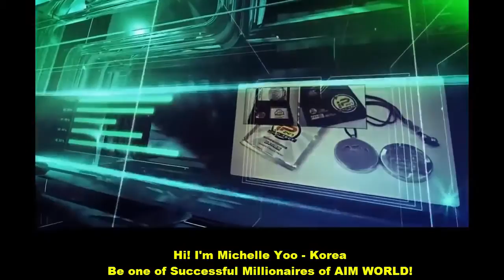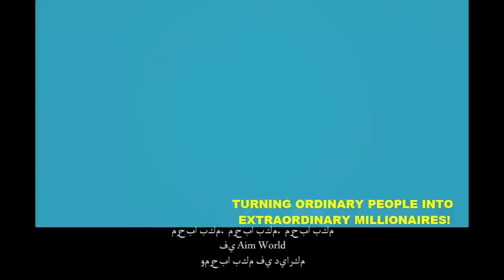WELCOME TO AIM WORLD! ARABIC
AIMWORLD ARABIC PLS WATCH THE VIDEO TO KNOW MORE ABOUT AIMGLOBAL VISIT MY BLOG OR CONTACT ME IN WATSAPP OR EMAIL ME AIMWORLD.MARLENEORILLANIDA@GMAIL .COM OR IN MY FB ACOUNT MARLENE PENTON ORILLANIDA